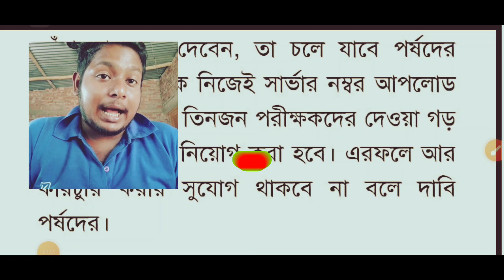tet news today| primary tet 2022 | primary tet 2014 latest news today